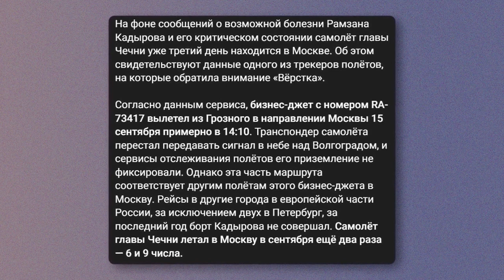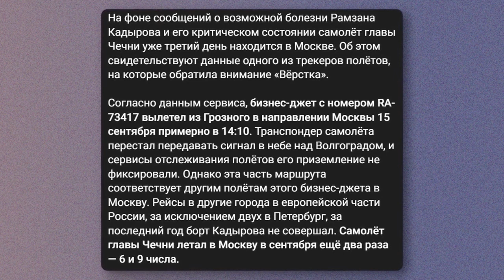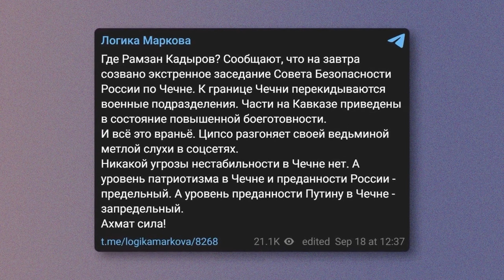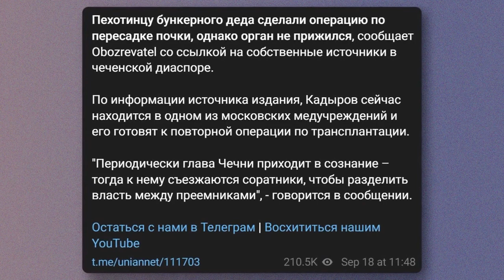МАЙКЛ НАКІ: Путин не мог ЗАКАЗАТЬ Кадырова / Кому ВЫГОДНА смерть чеченского диктатора?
Майкл Наки @MackNack у себя на канале расказал, что известно о состоянии Кадырова. И почему есть вероятность, что боевика скоро уже не будет в живых.